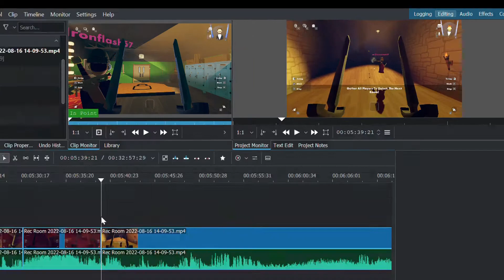Trying to Beat Golden Trophy in Rec Room with Ironflash57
In this video I am playing Rec room with Ironflash57, and we are trying to beat golden trophy. Sorry I haven’t posted in a while I’ve been a little busy.